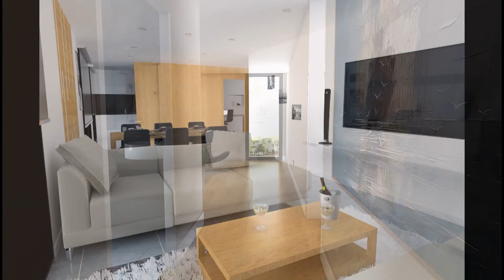AG0188: Los Balcones Exclusive Luxury Villa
For more information about this Los Balcones Exclusive Luxury Villa, please visit our